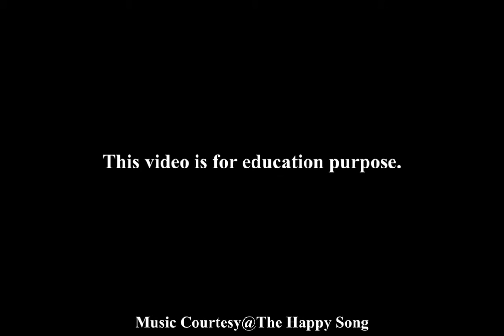Best Animation & Graphic Institute | Ahmedabad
Watch the best Stop-Motion films on Short of the Week—review and discuss the new generation of innovative stories that are shaping the world.